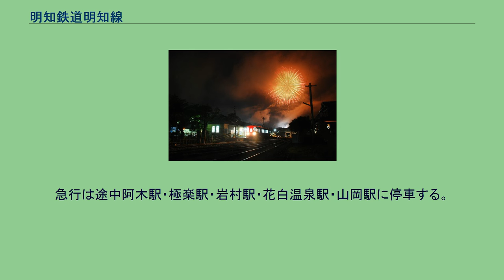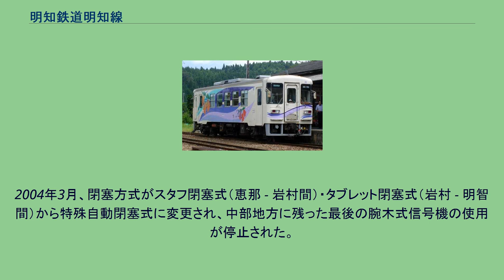明知鉄道明知線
明知線（あけちせん）は、岐阜県恵那市の恵那駅から明智駅に至る明知鉄道が経営する鉄道路線。
旧日本国有鉄道（国鉄）の特定地方交通線を転換、引き継いだ路線である。
わずか25kmあまりの区間で、2つの峠を越えるという急勾配と急曲線の連続する路線。
通学輸送を中心としたローカル輸送を基本としているが、寒天列車、きのこ列車等のイベント列車も企画・運行されている。
有人窓口のある恵那駅・岩村駅・明智駅では、硬券のきっぷが発売されている。
また、岩村駅と明智駅では使用済乗車券（硬券）が1枚20円で販売されている。
明知駅停車中のアケチ100形気動車による寒天列車 1両 - 4両編成の列車が線内を折り返し運転している。
1 - 2時間に1本の運行で、土曜日と休日は夜の最終1往復は運行されない。
区間列車はなく、全ての列車が明智行きまたは恵那行きである。
基本的にワンマン運転だが、一部の2両編成以上の列車と後述の食堂車連結の急行には後部車両に料金収受・ドア扱いの係員が乗務する。
2011年3月12日からは急行「大正ロマン号」が1日1往復運転されている（月曜運休。ただし祝日の場合は運転）。
急行は途中阿木駅・極楽駅・岩村駅・花白温泉駅・山岡駅に停車する。
急行料金は不要。
下り明智行き急行では車内で料理を提供する食堂車を営業する（予約制）。
食堂車連結の場合は明智方に自由席の一般車が連結される。
多客期は最大4両編成で運行され、4両編成の場合はホーム有効長の関係で恵那方が一般車となる。
急行列車の恵那 - 明智間の所要時間は食堂車の乗客が車窓を楽しめるように各駅停車よりも長くなっており、各駅停車よりも遅い急行列車となっている。
2012年3月17日改正から平日上りの最終列車が野志駅・飯沼駅を通過する快速列車となり、2018年3月17日改正で極楽駅も通過となった。
明智駅から見える夏祭りの花火（2008年8月） 明知線の輸送実績を下表に記す。
明知線の収入実績を下表に記す。
改正鉄道敷設法別表第63号に掲げる予定線のうち「静岡県掛川ヨリ二俣、愛知県大野、静岡県浦川、愛知県武節ヲ経テ岐阜県大井ニ至ル鉄道…（以下略）」（遠美線）の一部である。
大井（現・恵那） - 明知間は当時の岐阜県選出の衆議院議員古屋慶隆の活動などにより建設が決定し、1933年から翌1934年にかけて開業した。
岩村 - 大井間には、1906年に岩村電気軌道が開業していたが、明知線開業後の1935年に廃止されている。
なお岩村電気軌道は、岐阜県で最初に開業した私鉄である。
明知線は岩村電気軌道の経由しなかった阿木村を経由したため、大井 - 飯羽間間においてルートが岩村電気軌道に比べ東側に大きく迂回し、急カーブ、急勾配、トンネルも生じることとなった。
1957年、戦時中に休止されていた白棚線がバス専用道路に改築され、国鉄バス路線として開業したのを機に、国鉄は1958年に営業係数の悪い明知線を白棚線と同様の形でバス専用道路に改築してバス転換することを検討したが、この構想は勾配の問題などから中止された。
1968年には国鉄諮問委員会より廃止が提言された（いわゆる「赤字83線」）が、赤字83線の廃止の取り組みが中止となり存続した。
その後国鉄再建法が成立し、1981年に第1次廃止対象路線となり、1985年に第三セクターの明知鉄道に転換された。
2004年3月、閉塞方式がスタフ閉塞式（恵那 - 岩村間）・タブレット閉塞式（岩村 - 明智間）から特殊自動閉塞式に変更され、中部地方に残った最後の腕木式信号機の使用が停止された。
現在、明知鉄道沿線活性化協議会において、恵那 - 東野間に学頭駅（仮称）の設置が検討されている。
明知線に関するカテゴリ: